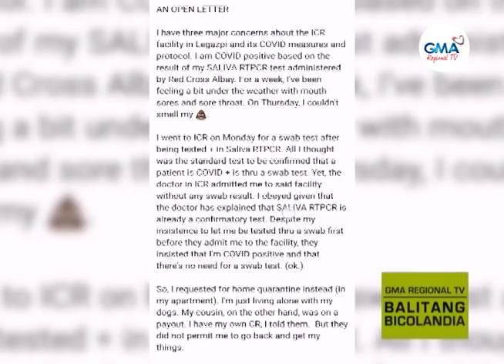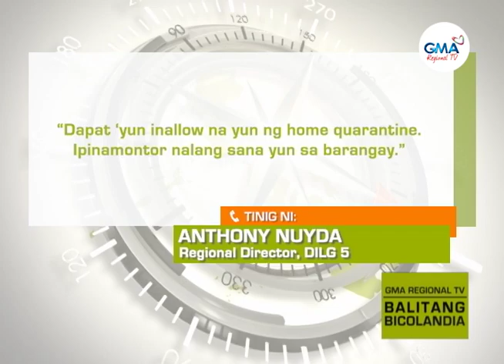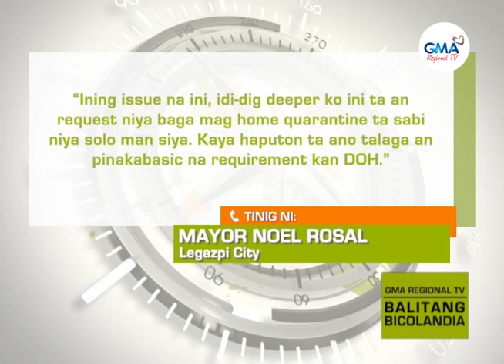Balitang Bicolandia : Kamugtakan kan COVID-19 Facility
DILG Bicol, aaksiyunan an subuot bakong marhay na kundisyon kan isolation facility sa Legazpi City